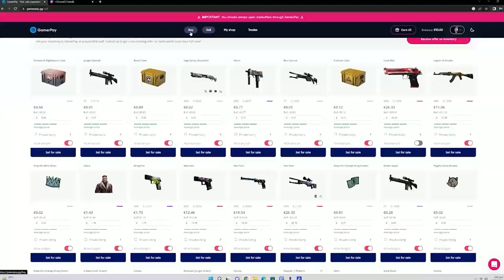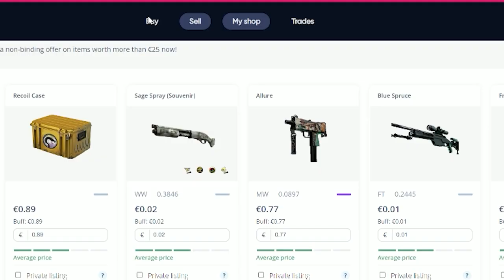flusha PLAYING FPL INFERNO🔥(STREAM HIGHLIGHTS)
Robin “flusha” Rönnquist was born on August 12, 1993 and is currently playing for EYEBALLERS as a rifler.